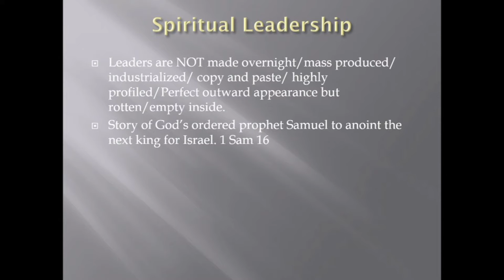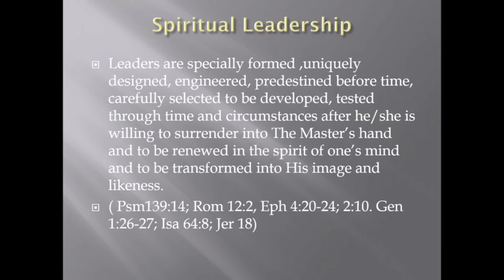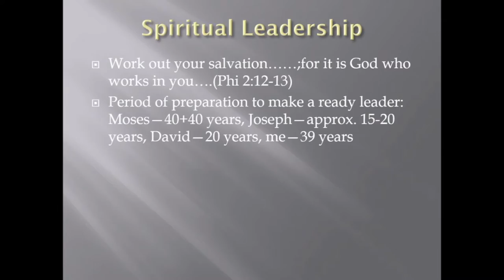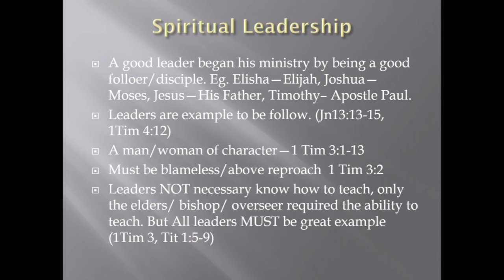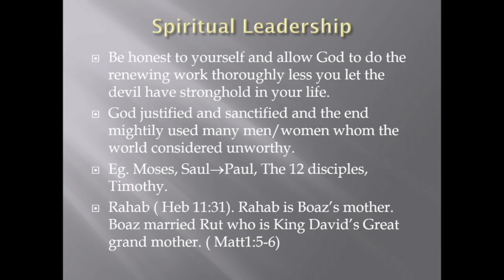Ps Ezekiel Choong‘s Seminar ll God's Favoured Leaders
Seminar conducted by Ps Ezekiel Choong titled "God's Favoured Leaders"